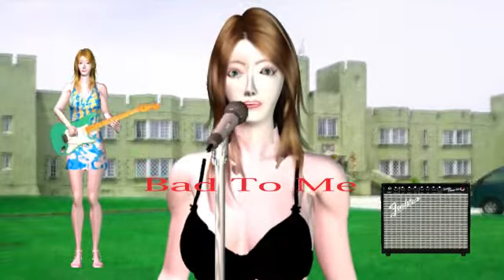Bad To Me Z3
new video version for this song!